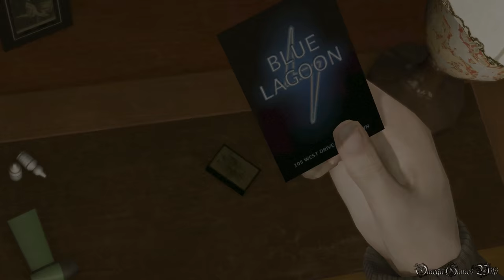【PS4】HEAVY RAIN - 心の軋むとき - REMASTER ・24A CHAPTER 4 ドク（脱出ルート・トロフィー「縄抜けの女王」）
PS4版のHEAVY RAIN（ヘビーレイン） - 心の軋む時- のプレイ動画です、Part 24A。

Part 24A:
CHAPTER 4 - ドク（脱出ルート・トロフィー「縄抜けの女王」、「お利巧さん」）

分岐：
1) 縄抜け成功、マディソンが死なないまたは情報を手に入れ脱出→「マッドジャック」

2) 縄抜け失敗、マディソンが死ぬ→「マッドジャック」、
*「駆け引き」、「逃避行(前半)」、「アン・シェパード」、「隠れ家」がなくなり
**マディソンエンド『悲しきヒロイン』、（「完全犯罪」取得ルート）

獲得トロフィー：
【お利巧さん】
・ドクターから差し出された飲み物を飲まない

【縄抜けの女王】
・ドクターが戻る前に縄を抜ける
・まずは右足の縄をはずす、外したら電動ドリルを使って縄を切っていく

- ジャンル ： サイコ・サスペンス